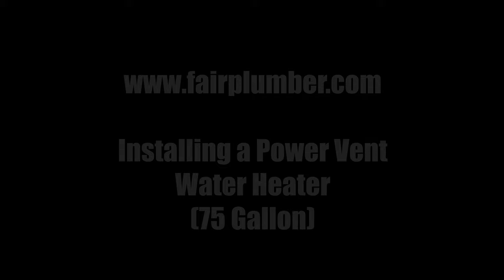75gal Power Vent Water Heater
In this video you will see The Fair Plumber install a 75 Gallon power vent water heater.